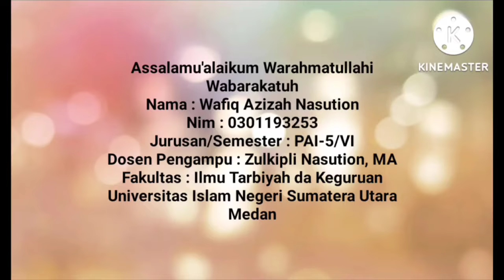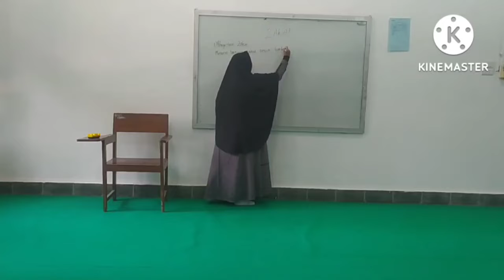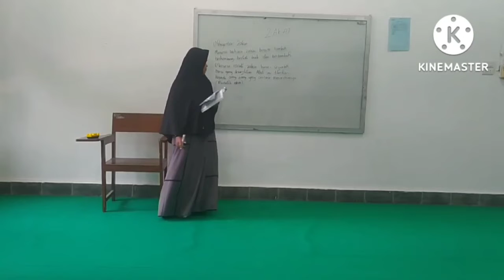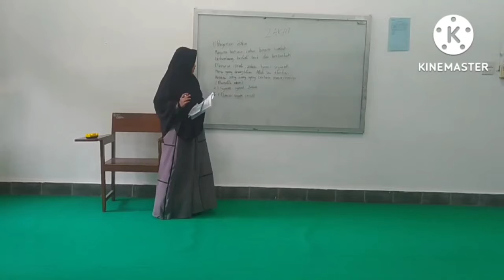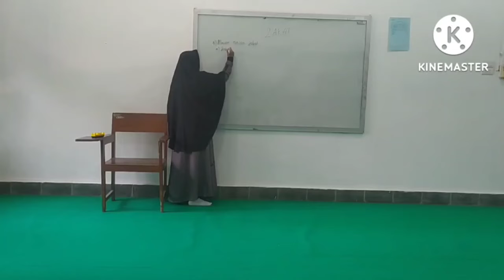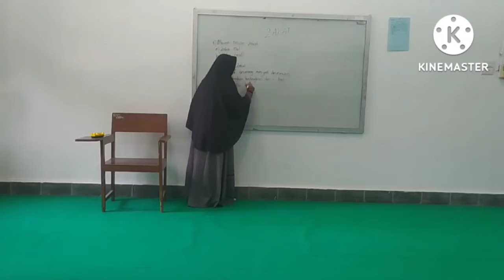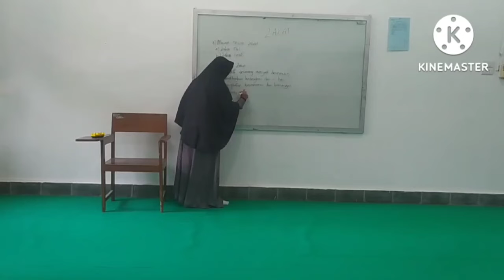PPL II (Micro Teaching) Wafiq Azizah Nasution_PAI5_DPL Bapak Zulkipli Nasution, MA